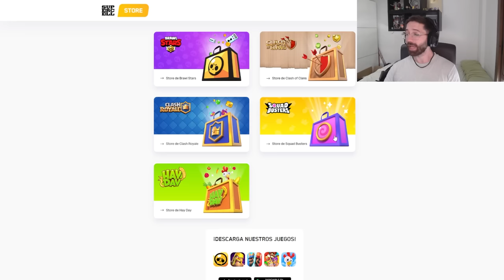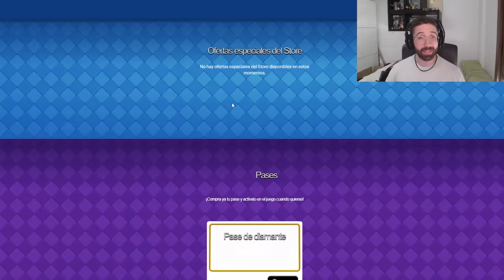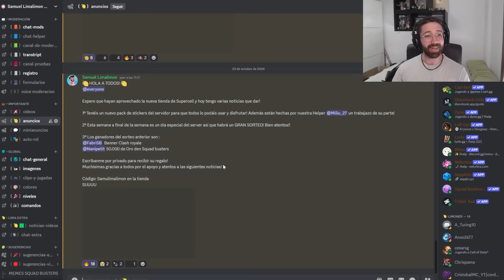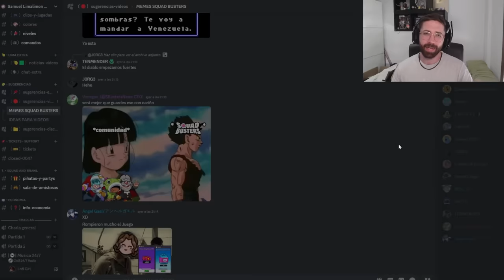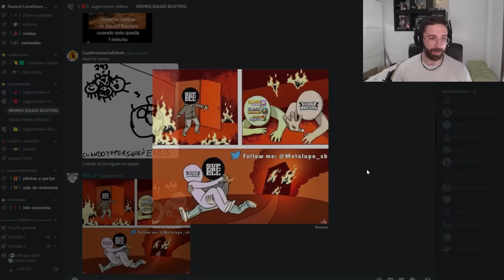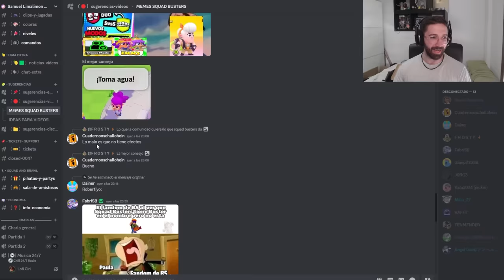EL MODO MAS ODIADO, REGALOS Y MEMES en SQUAD BUSTERS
Hoy hablamos del modo mas odiado de squad busters los memes mas graciosos de squad busters y premios del discord de samu limalimon